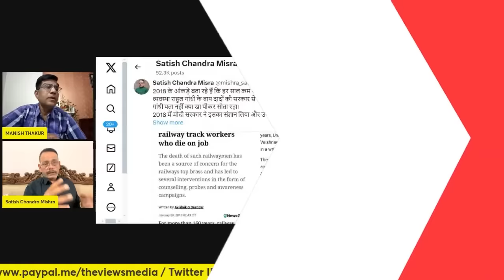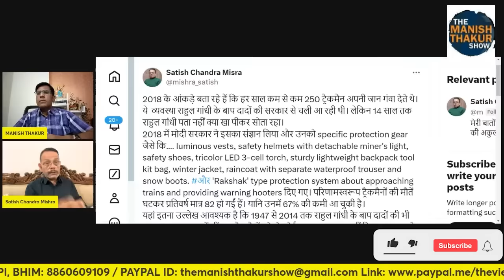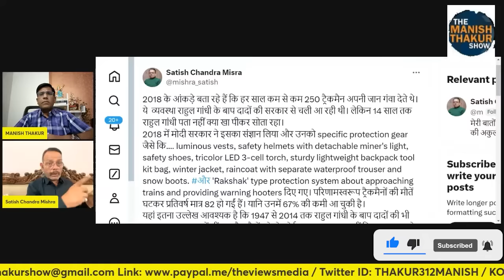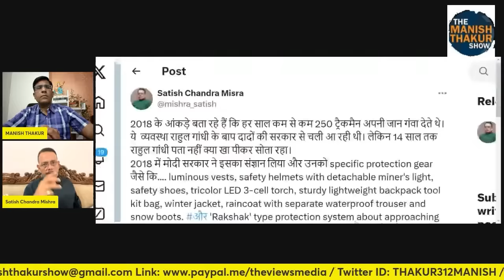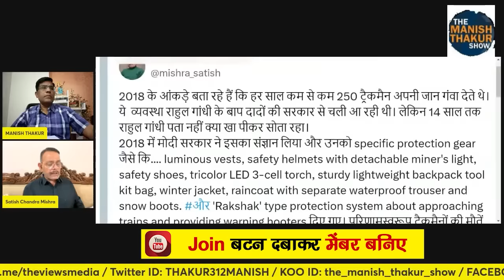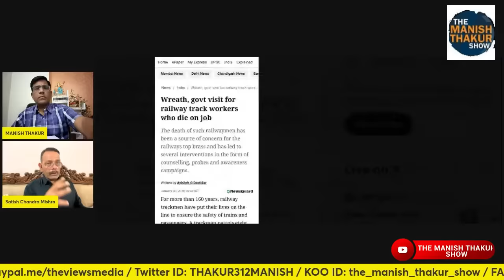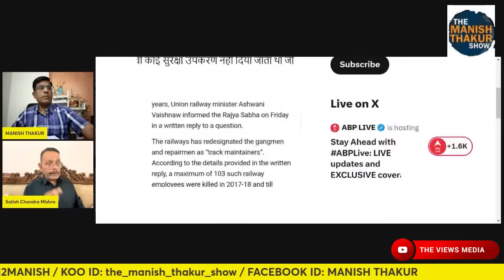मोदी को निपटाने के लिए अब रेलवे लोको पायलट के सहारे खतरनाक खेल खेलने की तैयारी!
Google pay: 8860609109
PhonePe: theviewsmedia@okaxis
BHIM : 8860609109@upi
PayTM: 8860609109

BANK: AXIS BANK
NAME: MANISH THAKUR
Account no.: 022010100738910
IFSC : UTIB0000022
Branch: Sec 16, NOIDA, Uttar Pradesh